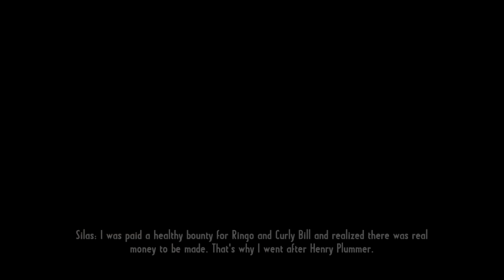Let's Play Call of Juarez: Gunslinger - Ep. 5 - Henry Plummer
Time to get out of my comfort zone as I go Shoot 'Em Up in a Let's Play of Call of Juarez - Gunslinger!

I'm not normally a Shoot 'Em Up kinda guy but I really REALLY enjoyed recording this series (I hope that much is evident) and I hope you enjoy it too.

Intro music 'Gunslinger' by Alexander Rafael, used with permission.

Like if you didn't hate it!
Comment if you wanna...